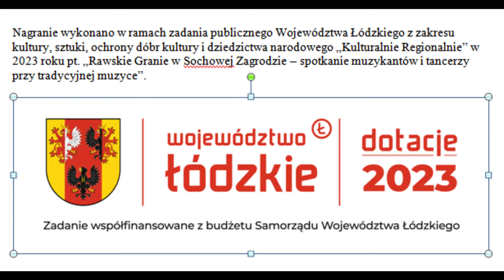2023 09 10 Przystałowice Małe 3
Na skrzypcach gra muzykant ludowy Jan Kmita z Przystałowic Małych – region radomski.